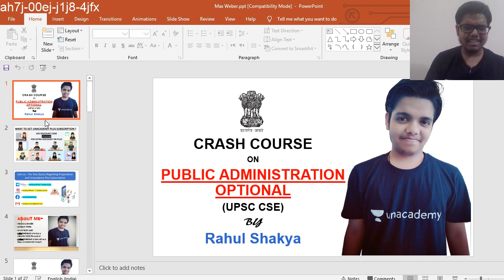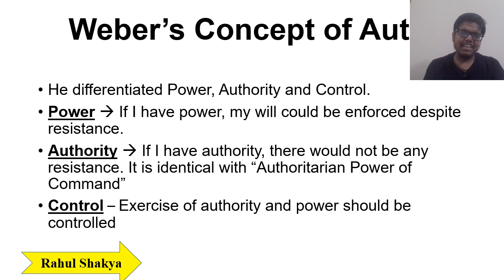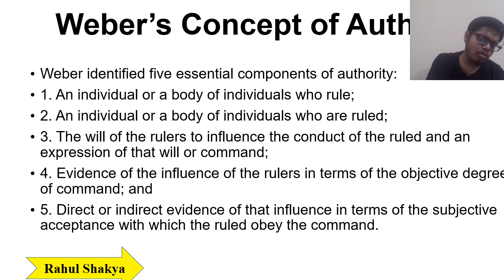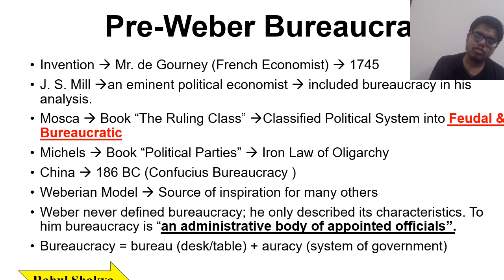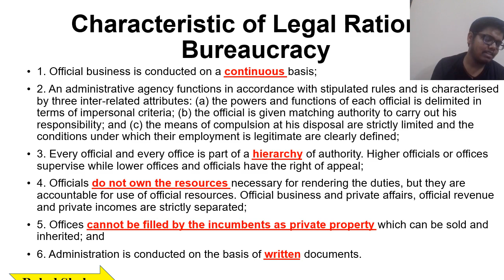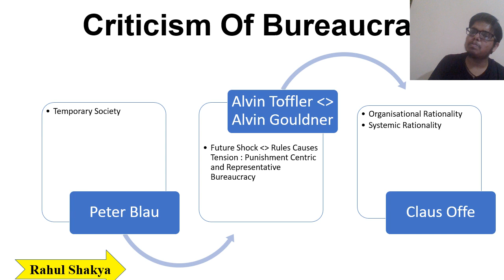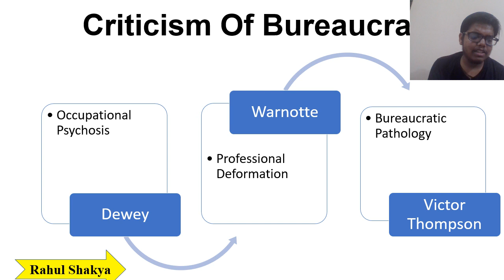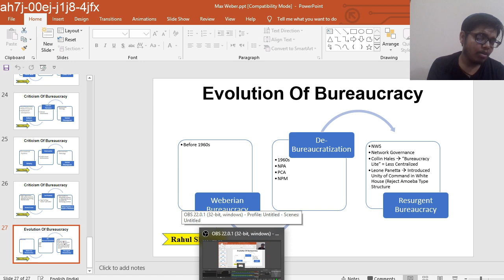Administrative Thinker - Max Weber | UPSC Optional Public Administration | Rahul Shakya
In this lecture, we discuss the Optional Paper Subject - Public Administration by Rahul Shakya . The aspirants are advised to watch the entire video lecture for better understanding. Frederick Winslow Taylor & TAILORISM MANAGEMENT THEORY